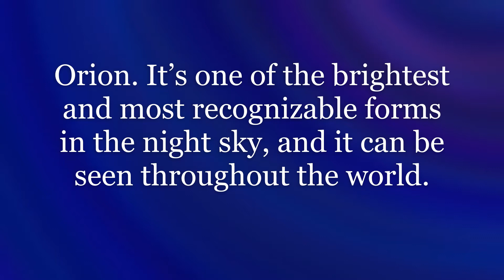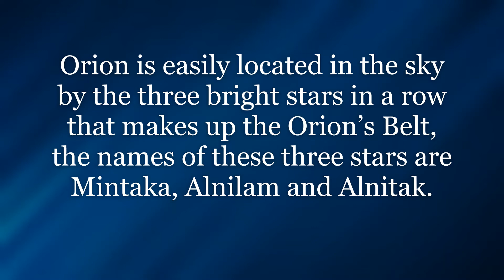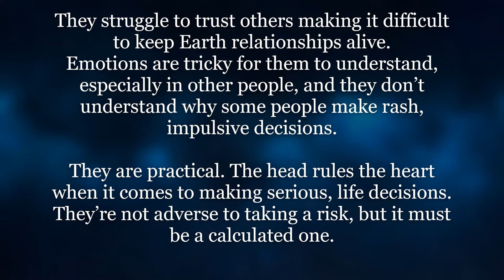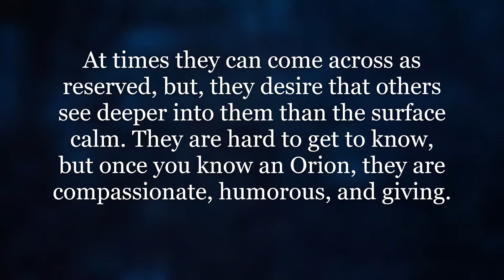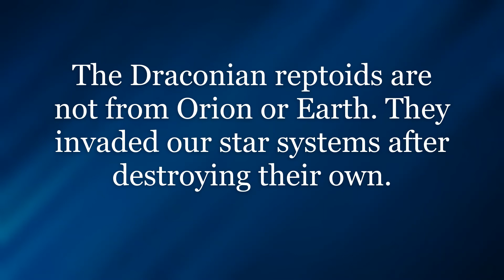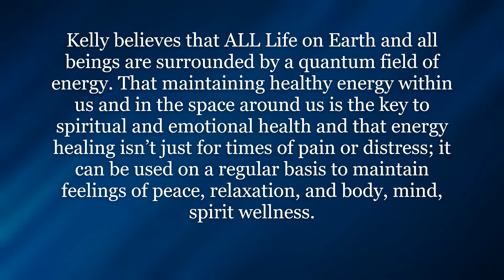Are You an Orion Starseeds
Orion beings are varied and diverse. Starseeds from the beautiful Orion Constellation are deeply spiritual, inquisitive, and natural teachers. Do you align with the qualities of the Orion?